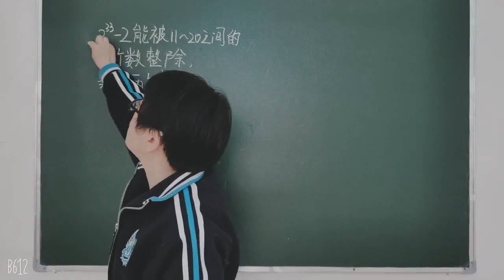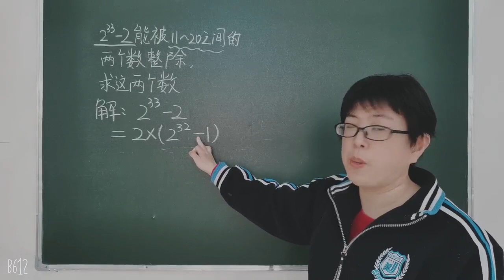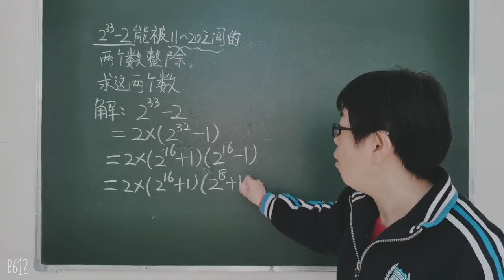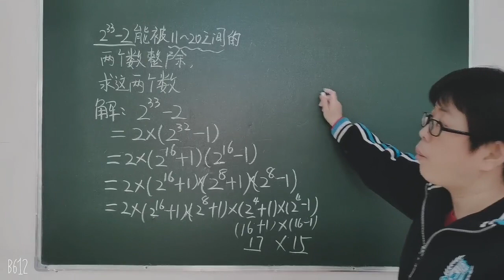2^33－2能被11－20之间的两个数整除，求这两个数 师讲数学 通过数学学习中文 Solve the equation Learn Maths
2^33－2能被11－20之间的两个数整除，求这两个数 师讲数学 通过数学学习中文 Solve the equation   Learn Maths